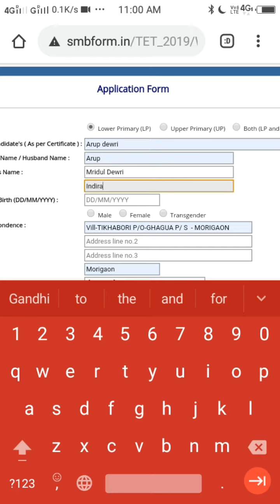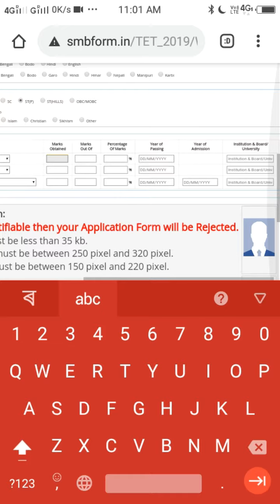Assam TET 2019 Form Fillup | How To Apply for Assam TET 2019 | watch and share the video